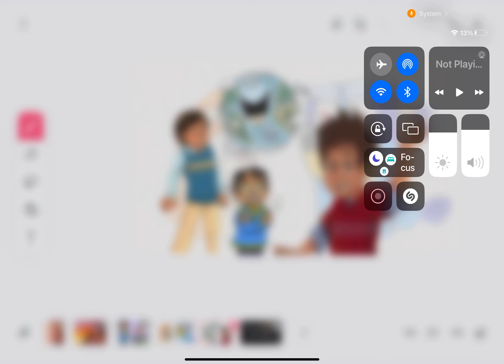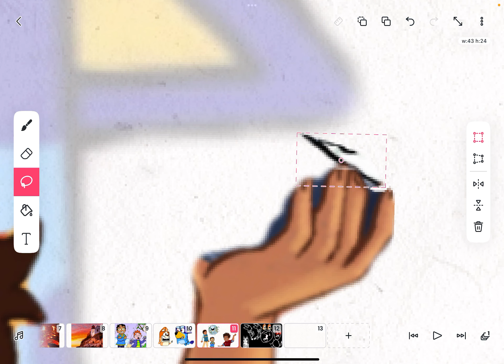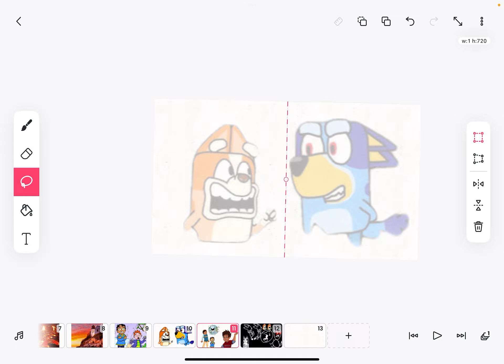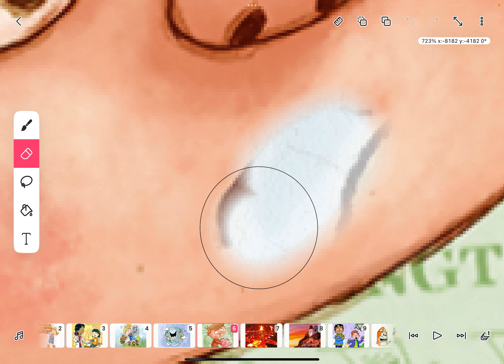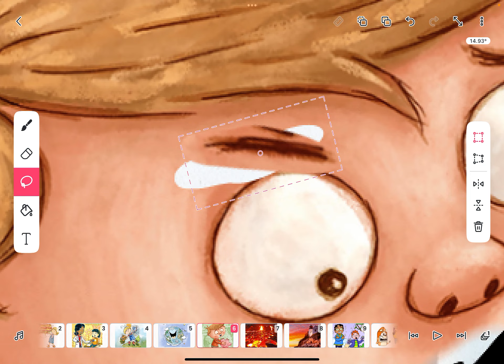Raz kids! Woooooooooooo!